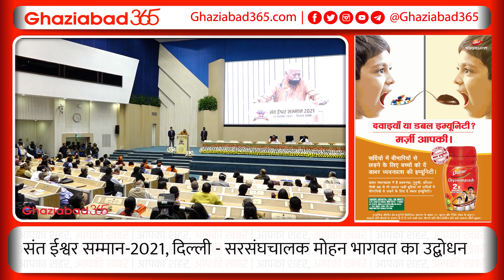संत ईश्वर सम्मान-2021, दिल्ली - सरसंघचालक मोहन भागवत का उद्बोधन